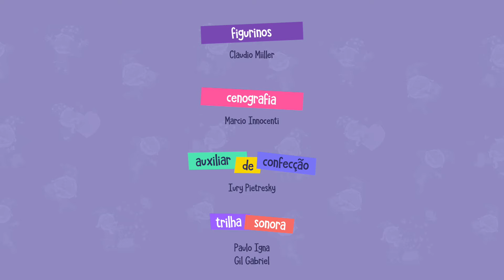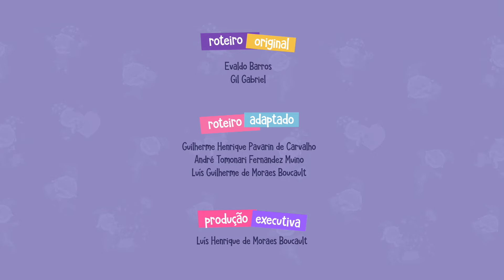Monstros do Rio - Ep.7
A água do rio está ficando suja e estão surgindo monstros! O Menino de Cabelinho Amarelinho decidiu ajudar o Peixe a limpar a água, será que vai dar certo? Assista e descubra!

Quer saber mais sobre a linha infantil Dr. Botica?